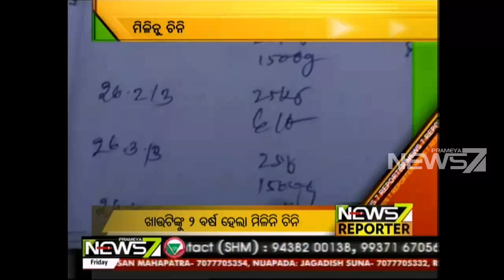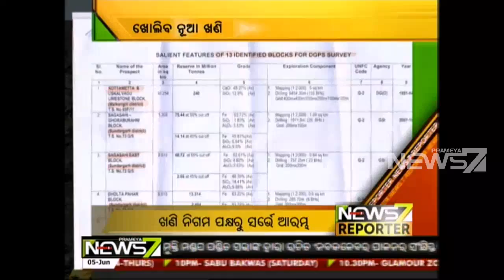News7 Reporter 05.06.15